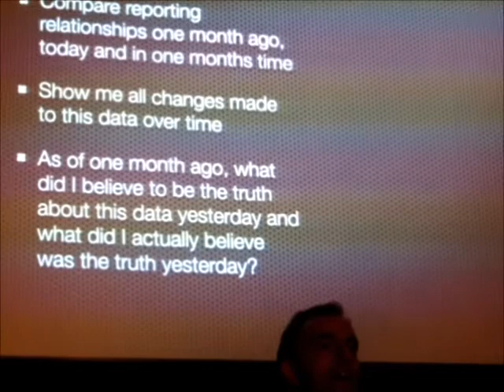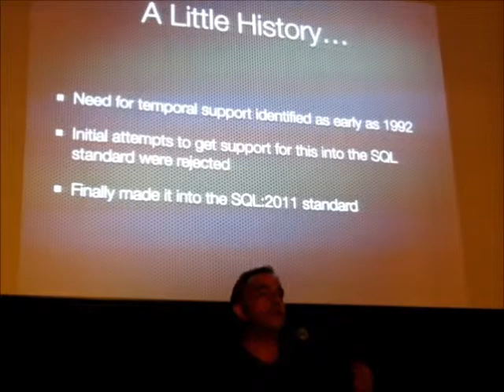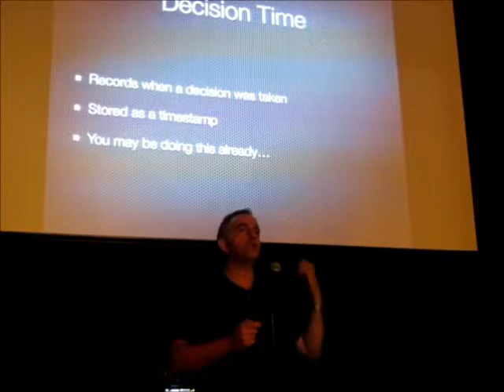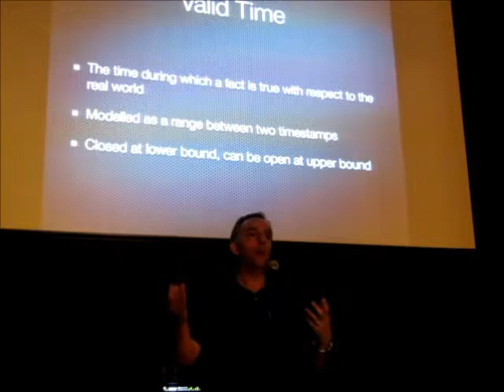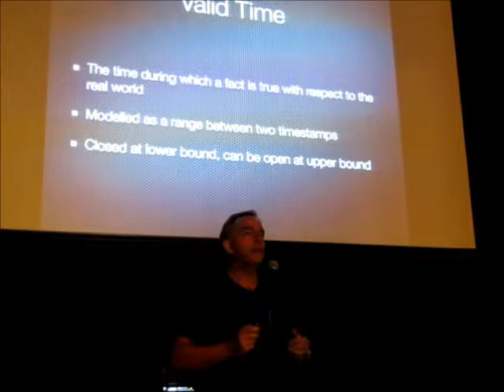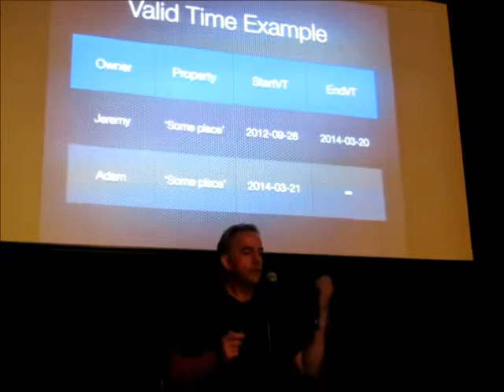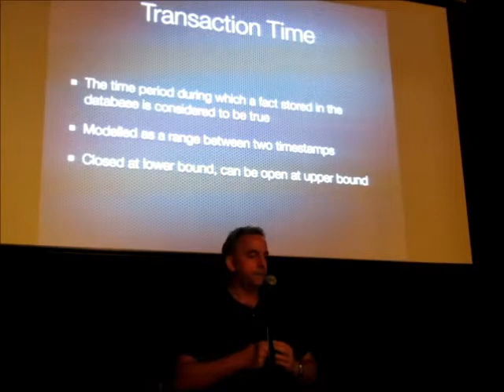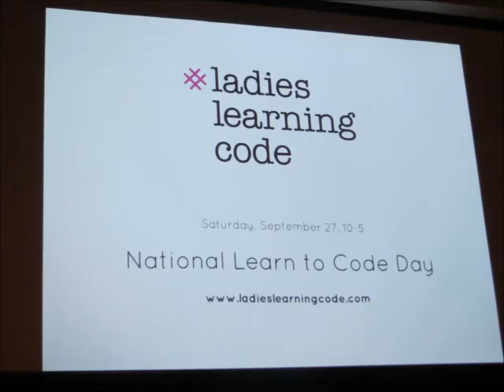Temporal Databases Introduction. Part 1.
The meetup event description: "Relational databases are great for storing huge amounts of data but things start to get scary when you need to track all changes to a piece of data over time. This talk will introduce you to the main concepts needed to track changes to data across time as well as the SQL 2011 standard support for these data structures. We'll also take a quick look at using these in the real world. By the end of the talk you should have an introduction to the world of temporal tables, allowing you to track all changes to data over time."

Jeremy Cook @JCook21 presentation at Waterloo Wellington Webmakers meetup, Wednesday Sept. 10, 8PM at McCabe's Irish Pub & Grill, Kitchener.
Thank you for his permission to post this.